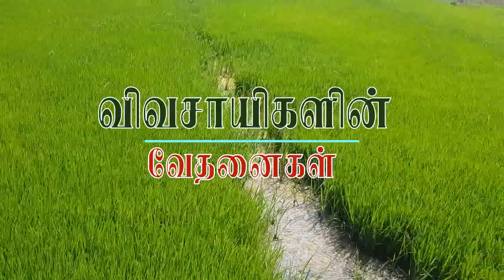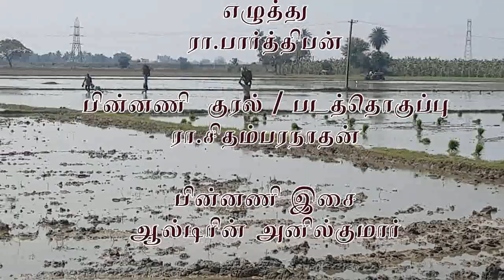🔴Video: The Pain of the farmers | விவசாயிகளின் வேதனை பேச்சு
வணக்கம் நண்பர்களே
ஆதி காலம் முதல்
அறிவியலில் பல்வேறு பரிணாம வளர்ச்சியை கண்ட போதிலும்
உலகில் உள்ள அனைவருக்கும்
உணவளித்துக்கொண்டிருக்கும்
விவசாயக்கடவுளான விவசாயி பற்றிய
ஒரு சிறு கண்ணோட்டம் இது.

இந்த உலகில் உள்ள
ஒவ்வொருவருக்கும்
உணவுத்தேவைக்காக
தன்னையே அர்ப்பணித்து
பயணித்துக்கொண்டிருக்கும்
ஒரு அற்புத ஜீவன் தான்
இந்த விவசாயி.

ஆனால்

அவர்களுக்குரிய
சம உரிமை
முக்கியத்துவம்
மரியாதை மற்றும்
மதிப்பு இவை அனைத்தும்
போய்ச் சேர்கிறதா என்றால்
நிச்சயமாக இல்லை
என்பதே நிதர்சண உண்மை.

அதைத்தான் இந்த காணொளி மூலம்
உங்களுக்கு எடுத்துரைத்துக்கொண்டிருக்கிறோம்.

மேலும்
நமது விவசாயி என்பவர்
சூழ்நிலைகள் மாறினாலும்
தட்பவெப்ப நிலை மாறினாலும்
மனிதர்களே பல நேரங்களில்
மாறிவிட்டாலும் கூட
தன்னுடைய இயல்பான
குணமான உழைப்பை மட்டுமே நம்பி இன்று வரை
வாழ்ந்து கொண்டிருக்கும்
அற்ப ஜீவிகள் இந்த
விவசாயிகள்.

ஆனால்

அவர்கள் விதைத்து
வியர்வை சிந்தி உழைத்து
அறுவடை செய்து களைத்து
விளைவித்த பொருட்களுக்கு
குறைந்தபட்ச மரியாதையான விலையை நிர்ணயம் செய்வதற்கு கூட
இந்த உலகம் அனுமதி தரவில்லை என்பதே
கசப்பான உண்மை.

விவசாயி வீதியில் பிச்சைக்காரனாக நிற்கின்றான்

வியாபாரி பணக்காரனாக
வலம் வருகின்றான்.

இது எத்தகைய அவல நிலைமை என்று உங்களுக்கே புரிந்திருக்கும் என்று நம்புகின்றோம்

படைக்கும் தொழிலை
மேற்கொண்ட பிரம்மா
கடவுள் என்றால்

நமக்கு உணவை படைக்கும்
விவசாயியும் கடவுள் தானே.

ஆனால்
இதைப்பற்றி நாம் ஒருநாளும் பெரிதாக
கவலைப்பட்டதில்லை.

காரணம்
விவசாயி என்றால் ஏளனம்
விவசாயி என்றால் இளக்காரம்
விவசாயி என்றால் கேவலமாக பார்க்கும்
சூழ்நிலை தானே இன்று
பல்வேறு மனிதர்களிடையே
பரவி வருகின்றது.

ஒரு சிலர்

உலக மயமாக்கல்
சமுதாய சீர்திருத்தம்
நாகரீக வளர்ச்சி
என்ற போலி முகமூடிகளை
நம் கண் முன்னே
காட்டி
விவசாயிகளின்
வேதனைகளையும்
சோதனைகளையும்
கஷ்டங்களையும்
நஷ்டங்களையும்

திட்டமிட்டே
மறைத்து அவர்களின்
முக்கியத்துவத்தை
நசுக்கிக்கொண்டிருக்கின்றார்கள் என்பது எங்களது கருத்து.
இந்த காணொளி மூலம்
அதை உங்களுக்கு பறைசாற்றுவதே எங்கள்
நெஞ்சார்ந்த ஆவல்.